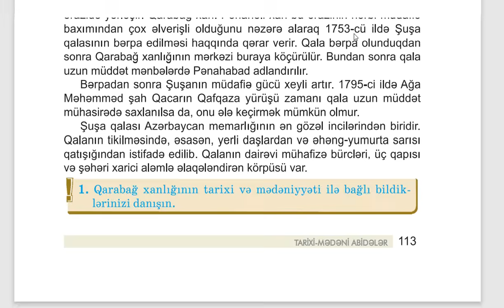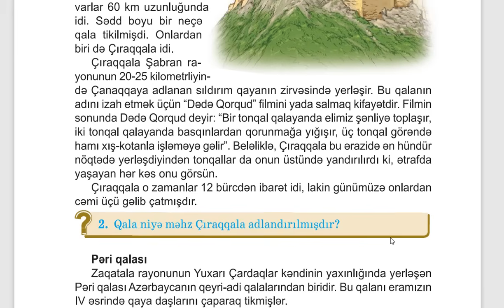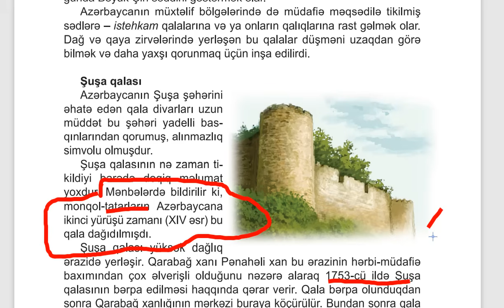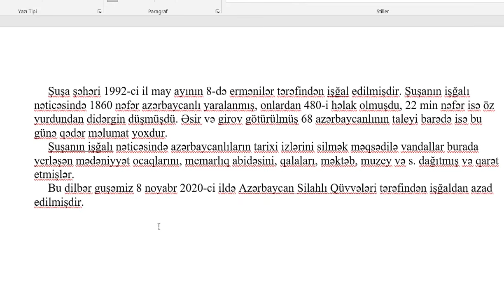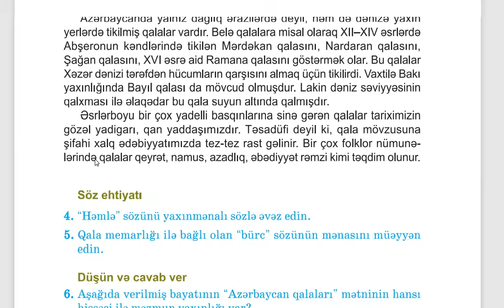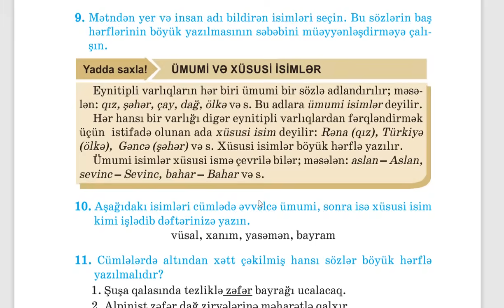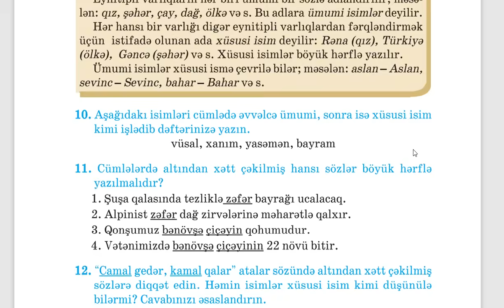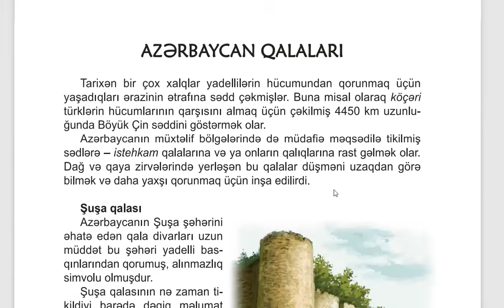5 - ci sinif Azərbaycan dili "Azərbaycan qalaları" mətni. Səh: 113, 114, 115, 116